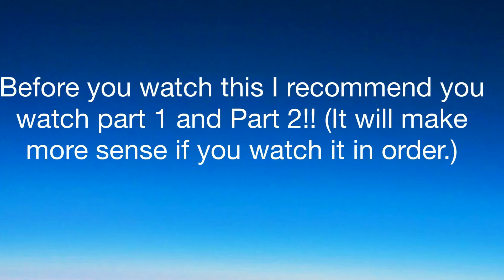Bye, Bye Jessie! (Part 3)😆(American Girl Stop motion)